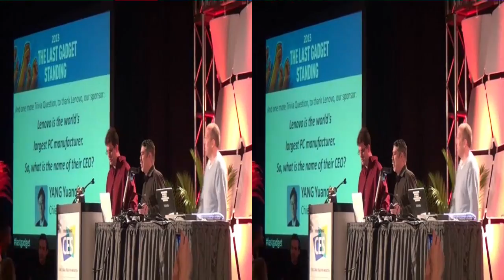Halftime at Last Gadget Standing at the 2013 CES in 3D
Newsvideoweb with Halftime at Last gadget Standing at the 2013 CES in 3D,